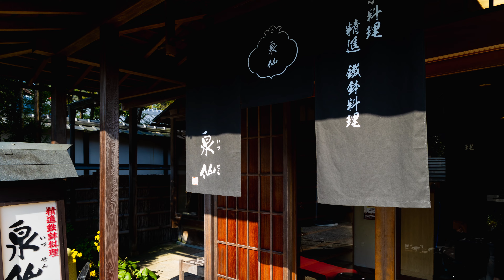#08 フォトムービーで見る 嵯峨野 秋の大覚寺を巡る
2021年11月15日 紅葉の嵯峨野を廻って来た時のフォトムービー
時期的には少し早かったようです。
大沢池側から入ったため、順路とは逆回りに見て回りましたが、大門の参拝入口から上がることをお勧めします。動画では、順路に合わせてあります。
生け花発祥の地ともいわれており、嵯峨野固有の「嵯峨菊」も生まれたのもこの地です。
紅葉と嵯峨菊に当たったベストシーズでした。

November 15, 2021 A photo movie when I came around sagano in autumn leaves. It looks like it was a little early.
Since I entered from the Osawa Pond side, I went around in the opposite direction, but it is recommended to go up from the worship entrance of Daimon. In the video, it is matched to the route.
It is also said to be the birthplace of flower arrangement, and it is also where Sagano's unique ”Saga chrysanthemum'' was born.
It was the best season for autumn leaves and Saga chrysanthemum.

This temple is located in Sagano, which is located in the northwestern part of Kyoto Station, and retains the appearance of a detached palace.
Emperor Saga built the 'Rikyu Saga-in' on this land, and it was called 'Saga Imperial Palace' because politics was conducted here during the Kamakura period.
After being converted into a temple, it is a highly prestigious temple where the emperor and members of the imperial family have served as chief priests for generations.
Many valuable cultural properties are also stored here.
It is also known as the birthplace of the "Kadou", which represents the beauty of Japan.
"Kadou" is called flower arrangement.